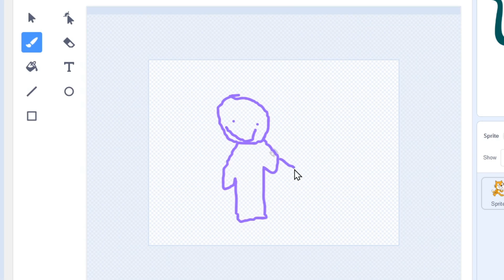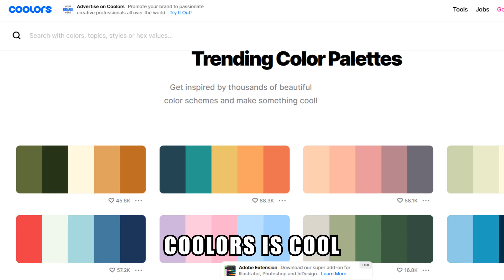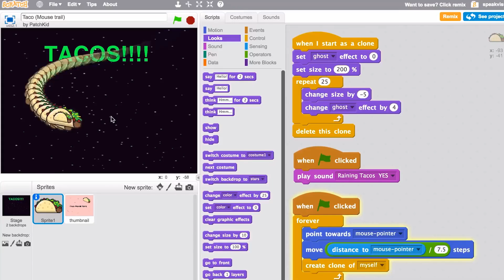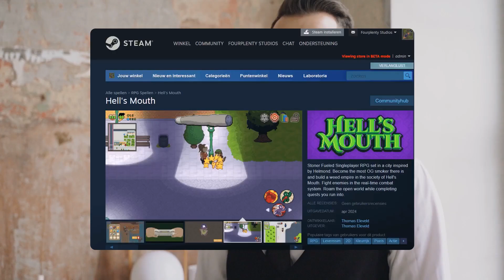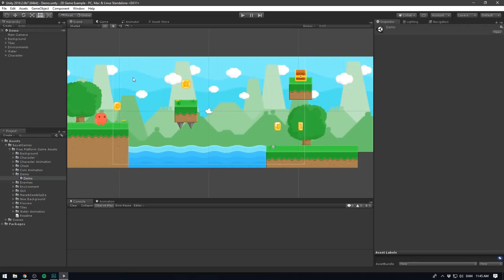AWFUL Scratch Games I made as a child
Back in 2007 I already felt like creating games, they weren't any good though.
I used a free software called Scratch, which is a coding language to get kids into coding. In this video assay I give tips and advise for those who want to create their first game. I didn't feel too much need to go into every detail of why these games where as terrible as they are because that wouldn't fit the short type content that I'm aiming for. But I do give away some information about making games that might be helpful to plenty.

Credits to lukkysparxx on Fiverr for doing the vocals to Fourplenty's Call to Action.

Fourplenty is an upcoming game studio based in the netherlands. I work as a solodev on my first commercial indie game Hell's Mouth that is planned to be released on Steam. Sometimes that will indeed be progress on my very own video game. Other times I will be sharing stories and advise that I am able to share from the expierence I have as a developer myself with a Programming & Visual Effects background.